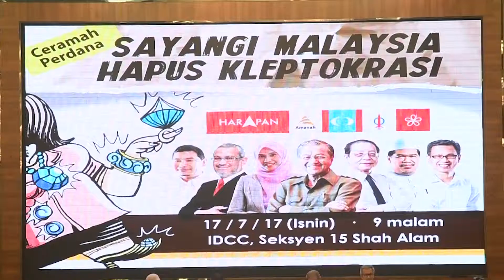Sayangi Malaysia Hapus Kleptokrasi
Pakatan Harapan’s second ceramah in Shah Alam on July 17 is part of a nationwide roadshow on 1Malaysia Development Berhad (1MDB).

The coalition showcased its newly appointed leadership with the speakers asking for votes to win the next general elections and solve the 1MDB scandal.

The crowd listened to all speakers particularly Dr Mahathir Mohamad, the former prime minister who is now PH chairman.

PH will hold several other ceramahs before a mammoth rally in October for the 1MDB roadshow.